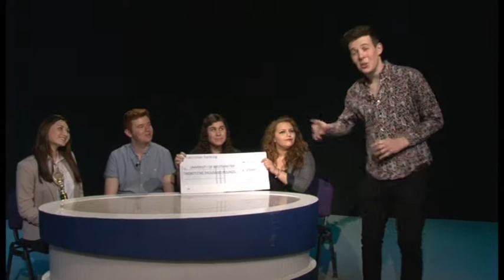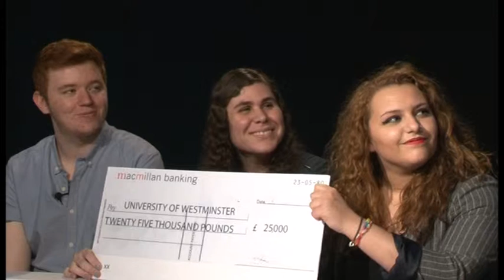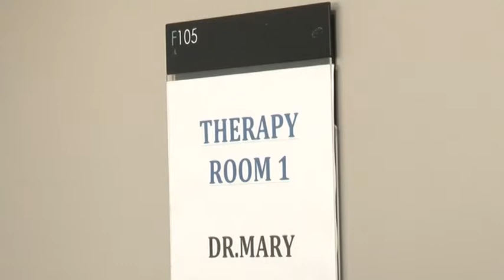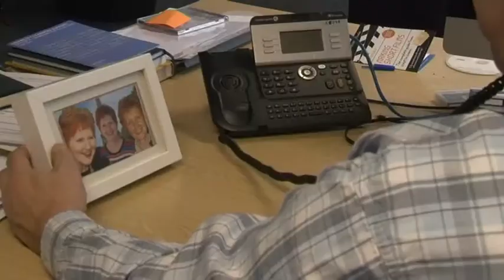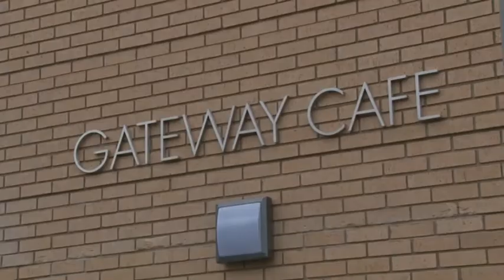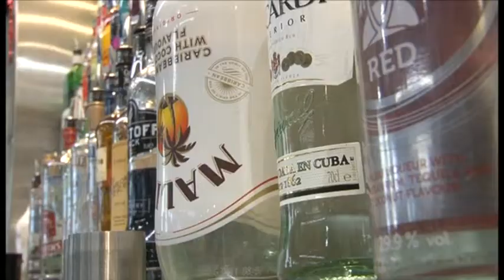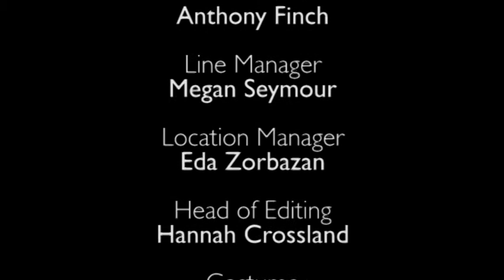PUMP Ep 1**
University Powerhouse the game show provides the background to this exciting drama, written and produced by 1st year undergraduates at University of Westminster.